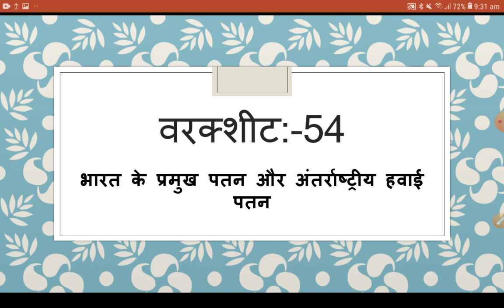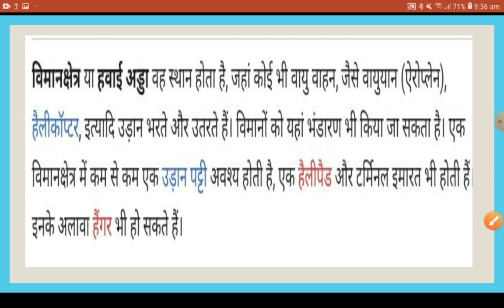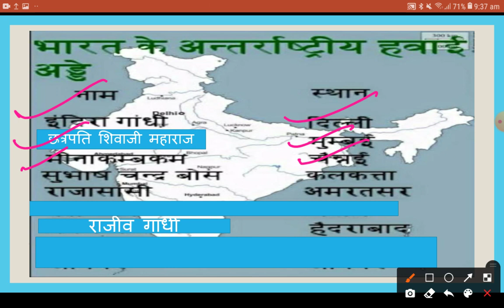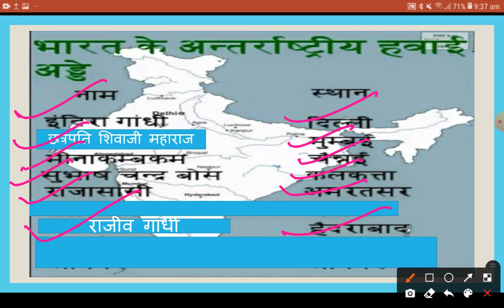वर्क शीक 54 कक्षा 10(16/11/2020)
नमस्कार प्यारे बच्चों, इस वीडियो में आप मानचित्र कार्य करेंगे।
इस वीडियो में आप बंदरगाह और पतन में अंतर स्पष्ट करते हुए भारत के प्रमुख पतनो को मानचित्र में भरना सीख पाएंगे।
इसके साथ साथ आप हवाई पतन किसे कहते हैं और भारत के प्रमुख अंतरराष्ट्रीय हवाई पतन के बारे में भी जानकारी ले पाएंगे।
आशा करती हूं कि आपको यह वीडियो पसंद आएगा।अगर पसंद आए तो ज्यादा से ज्यादा दोस्तों के साथ शेयर करे और मेरे चैनल को सब्सक्राइब करें ताकि मैं और वीडियो बनने के लिए प्रेरित हो सकु। घंटी के आइकॉन को दबाना न भूले।
धन्यवाद।